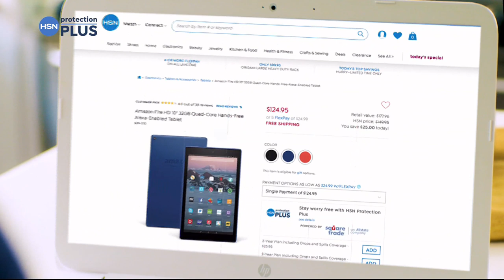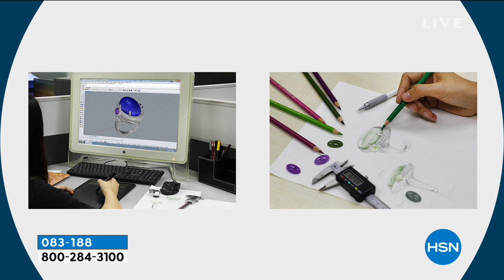HSN | Designer Gallery with Colleen Lopez Jewelry 02.13.2019 - 08 PM